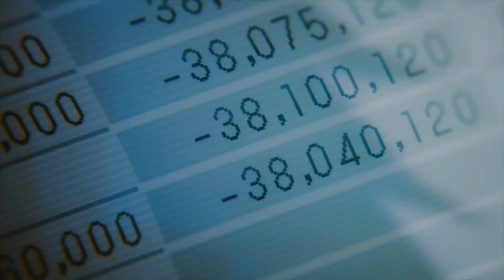[FREE FOR PROFIT] SCARLXRD & LIL DARKIE & BVDLVD TYPE BEAT "SSS" (Prod. PANDEMXNIUM)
FREE FOR PROFIT ON YOUTUBE AND SOUNDCLOUD
BPM: 125
This beat free for profit only for use on YouTube and Soundcloud (up to 5000 auditions)! To use this beat on commercial platforms (such as: Spotify, Apple Music, YouTube Music,  Deezer etc)  you need to buy one of the licenses. You also must credit me in the title of your song (Prod. PANDEMXNIUM) and must leave my voicetags in the the beat.

PRICES:
$FREE - MP3 (Tagged, low quality) [5k Plays]
$20 - WAV License (Two voice tags in intro and outro)
$60 - STEMS License (Untagged)
$200 - EXCLUSIVE (Untagged w/ Stems) [UNLIMITED Plays]
(we can always agree on the price)

acoustic type beat, acoustic guitar, tyga type beat, acoustic guitar type beat 2020, acoustic guitar instrumental
xavier wulf instrumental, blueface, blueface type beat, instrumental xavier wulf, instrumental xavier wulf 2017,fl studio, fl studio beat
21 savage type instrumental 2017, xxxtentacion type instrumental 2017, future type instrumental 2017, 21 savage type beat, drake type beat, xxxtentacion type beat,
808 mafia, tm88 type beat, southside type beat